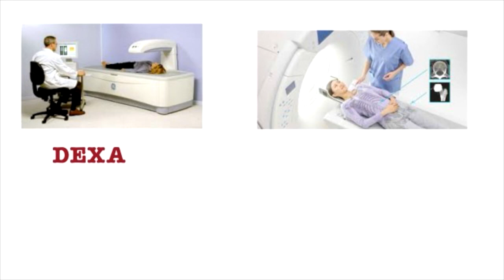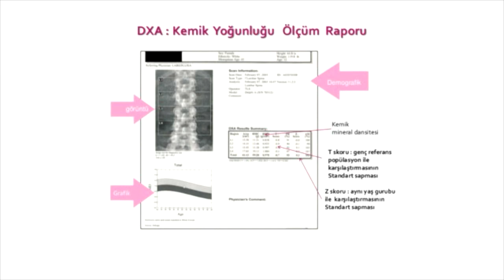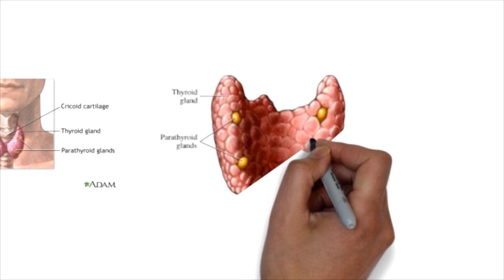Kemik Yoğunluğu ölçümü nasıl yapılır? Serdar Akgün, Sağlık, Videoları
Bu videonun konusu kemik yoğunluğu ölçümü nasıl yapılır. Sonuçlar nasıl değerlendirilir?
Hangi değerler önemli.? Sonuçlar neyi anlatır? Tüm sorularınız ve cevapları
Serdar Akgün, Sağlı, Videoları
 osteoporoz
KEMİK YOĞUNLUĞU TESTİ
Kemik Yoğunluğu Testi menapoz sonrasında kadınlarda ve 50 yaş üstü erkeklerde önerilir. Beklenmedik kırıklarda da akla gelmelidir.
Bu test yapılan cihazlar teknoloji ile birlikte büyük gelişme göstermiştir.
Klasik testler DEXA adlı cihaz ile yapılırken günümüzde QTC cihazları ağırlık kazanmıştır. QTC Bilgisayarlı Tomografi ile kemik yoğunluğunun değerlendirilmesidir.
Üç boyutlu  Volümetrik Kemik Dansitometrisi QCT farklı bir teknolojiye sahiptir.
Osteoporoz Kaynaklı Kırıkların yaklaşık %55'i DEXA Sistemlerle tespit edilememektedir. Bu Nedenle Doğru Teşhis için QCT Tercih edilir. Yeni sistemde tetkik süresi 2 dakika iken eski sistemde 25 dakika kadar sürer.
Standart DEXA tekniği bazı durumlarda yetersiz kalabilir. Damarlardaki ve eklemlerdeki kireçlenmeler ile yanlış yorumlar yapılabilir.
Kemik yoğunluğu ölçümü aslında kemik mineral ölçümüdür. Kemik Mineral Yoğunluğu olarak bilinir.
Bu test sırasında kemik dokusundaki mineral yoğunluğuna bakılır. Kemik erimesi ile doku sünger gibi delikli bir hal alır. Sünger gibi kemik dokusu kırılmaya ve çatlamaya eğilimlidir.
Rapor
Kemik Yoğunluğu Ölçümü testinin DEXA ile hazırlanmış raporu elinize aldığınızda bir şey anlayamazsınız. Raporda kullanılan bazı tanımlar ve değerler şu şekilde sıralanır.
Bu testte femur bacak kemiği ve bel omurlarındaki kemik yoğunluğu diğer bölgelerdeki ve vücudun tümündeki kemik yoğunluğu hakkında bilgi verir.

kemik yoğunluğu ölçümü

kemik yoğunluğu ölçümü raporu

kemik yoğunluğu ölçümü, kemik erimesi, kemik erimesi ve kemik yoğunluğu ölçümü, kemik yoğunluğu nasıl ölçülür, kemik yoğunluğu ölçümü nasıl yapılır, kemik yoğunluğu testi, d vitamini düzeyi

kemik yoğunluğu ölçümü,
kemik yoğunluğu ölçümü
kemik yoğunluğu ölçümü
kemik yoğunluğu ölçümü
kemik yoğunluğu ölçümü
kemik yoğunluğu ölçümü
kemik yoğunluğu ölçümü